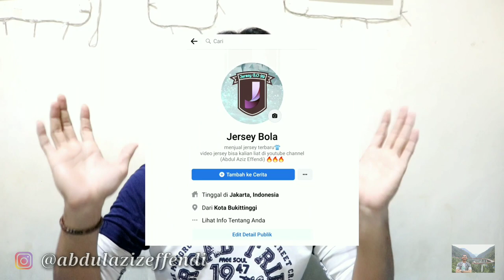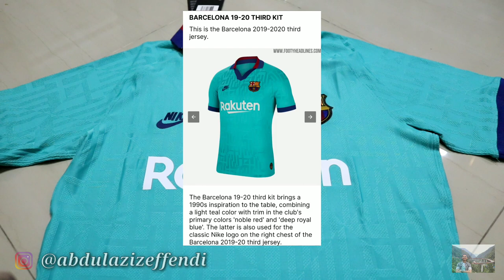Unboxing Jersey Barcelona 3rd 2019/2020 Player Issue (G.O) (Eps: 17)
Unboxing Jersey Barcelona
Review Jersey Barcelona

WORK HARD 🔥
PRAY HARD 🔥
KEEP SMILING 🔥
KEEP HUMBLE 🔥
KEEP SPIRIT 🔥